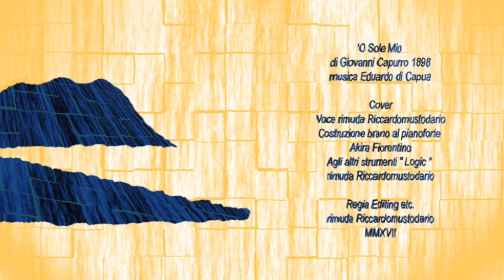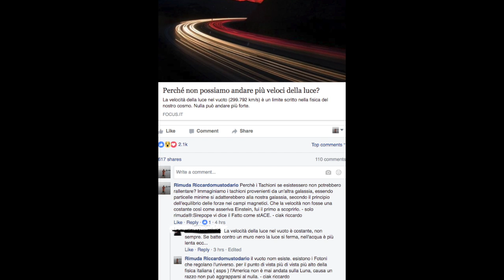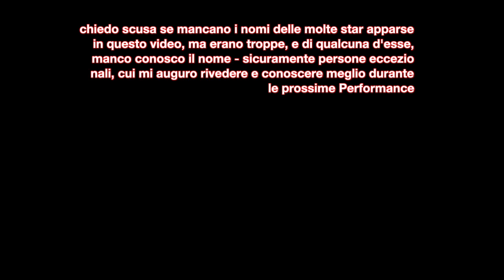rimuda 'O sole mio & 'O paese ro' sole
'O sole mio & 'O paese ro' sole ero convinto fosse una sola canzone. Fu meraviglioso, studiando Enrico Caruso, per interpretare Caruso di Lucio Dalla, scoprire fossero due canzoni diverse. - NB in Benedictus manca un on cancellato da qualche acker ubriacone, invece di Dio non è, è uscito Dio " n è ". - Com'era quel fatto a NE stanno tutti a bianchini, peggio di Fradeli. - ciak riccardo